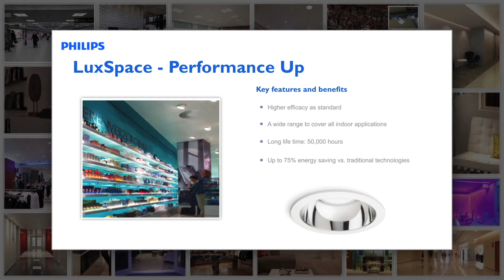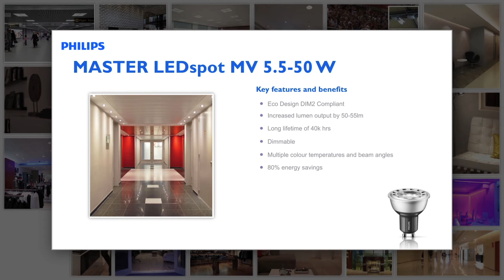Philips Lighting Autumn Collection 2013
New products, updates and range extensions from Philips for the professional lighting market including our DIM2 compliant MASTER LED lamps. See what light can do at philips.co.uk/lighting